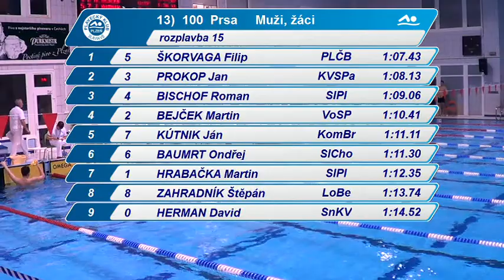Plzeňský vytrvalec 2014 - 100P muži (nejrychlejší rozplavba)